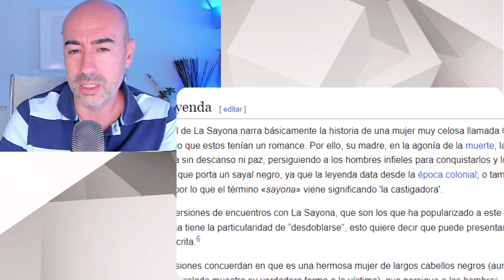📛 OBSESIÓN DE PEDRO SÁNCHEZ CON ISABEL DÍAZ AYUSO 📛 COMO LA SAYONA PARA MADURO 📛 PSICÓLOGO ANALIZA